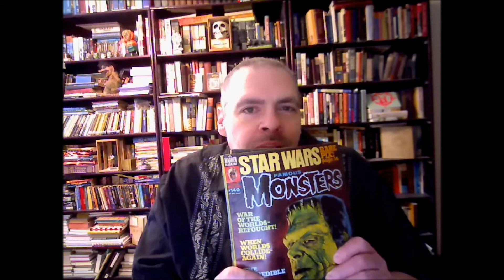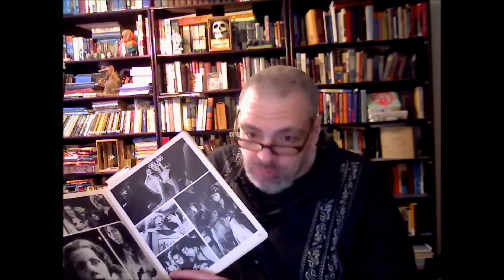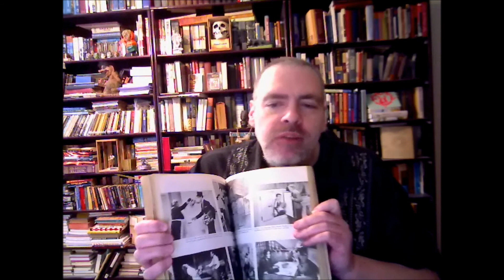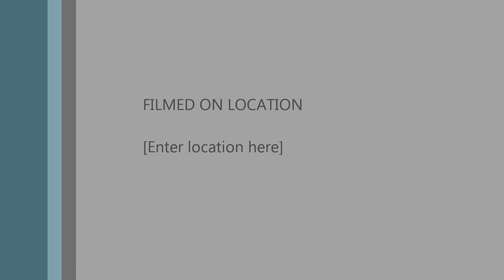VR to "It's Contest Time Again!!! Here's my 350 Sub Contest!"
This is my answer to Aaron Pynn's question, "What makes/made you dream? Any media, books,tv,movies,etc. Tell me what captured and cultivated your imagination."

His question stirred up a lot of fond memories for me.

Thank you Aaron.

FYI: I had no idea the Microsoft Movie Maker was going to try and add credits to the end of the video...obviously. I am definitely out of practice at this video making stuff. Lol :-D